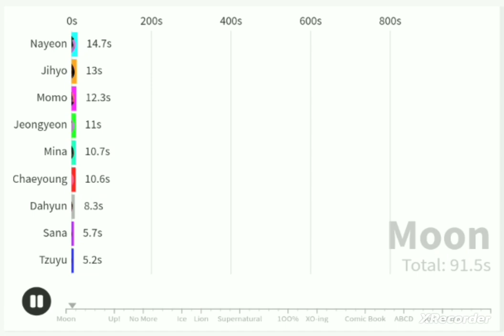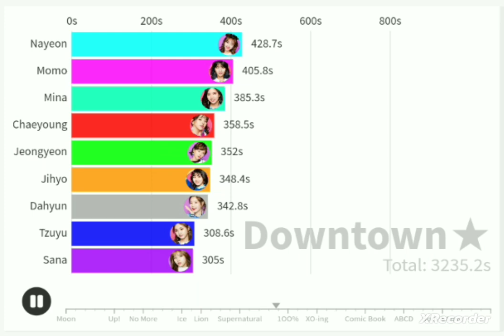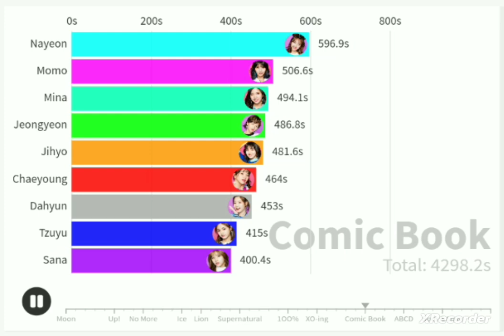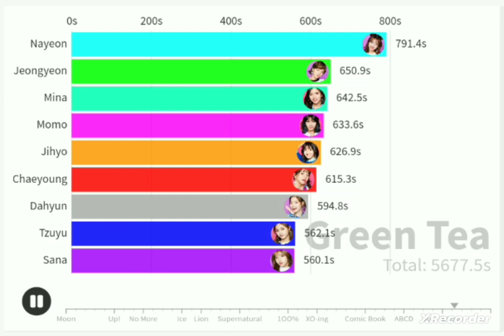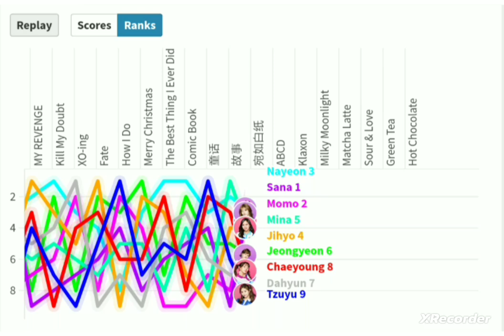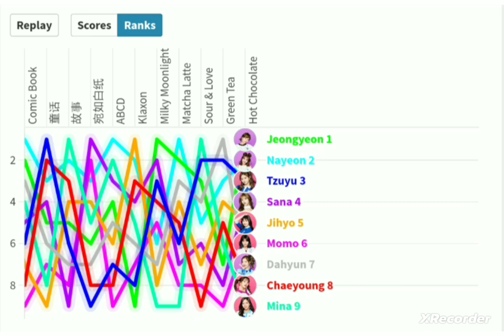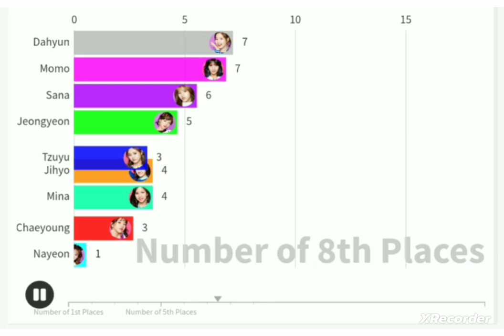TWICE SM - All Songs Line Distribution (From Moon ~ Hot Chocolate)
Updated:
From Vertical → Horizontal video.